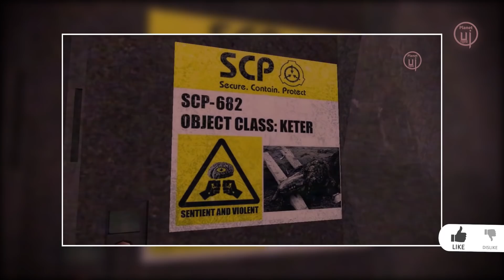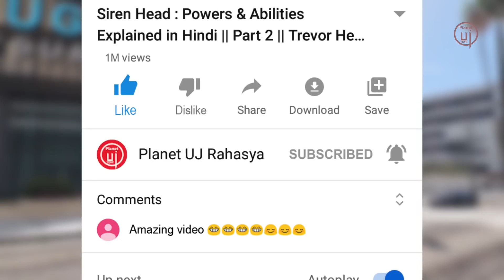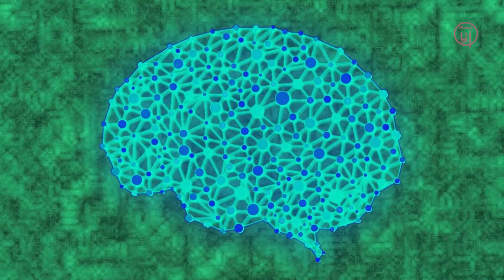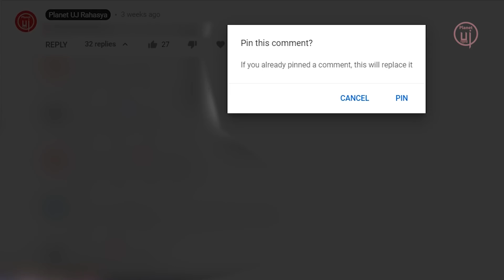SCP-053 : Young Girl || SCP 053 Story Explained in Hindi || Why didn't SCP-682 attack SCP-053 ?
⚠ Note : Use Headphones for Best Experience ⚠

SCP-053 is a 3 year old young girl with a curse because living a normal life is not an option for her. The Story of SCP 053 explained in Hindi.

Today we'll be discussing her story and the reason why SCP-682, Hard-to-Destroy Reptile kill her during the biggest experiment ever conduted by the foundation.
We will discuss what is the relation between 053 and 682, due to which they started playing with each other. Instead of fighting, that was expected.
So the biggest question here is, Why didn't SCP-682 attack SCP-053?
How are the Hard-to-Destroy Reptile and the Young Girl Related.